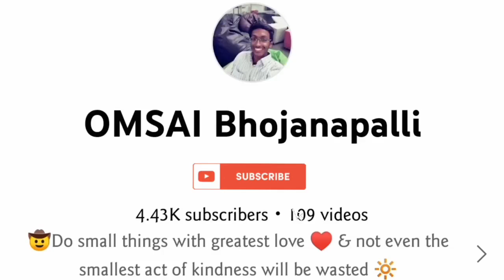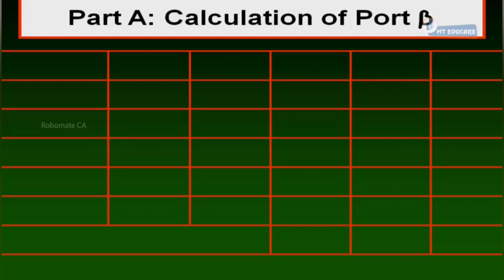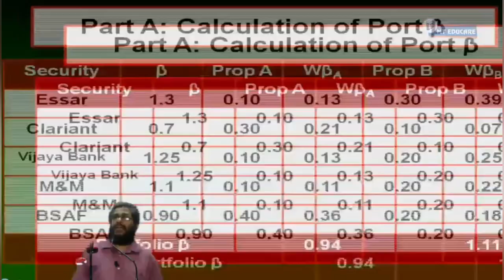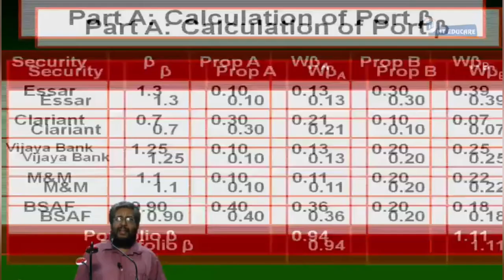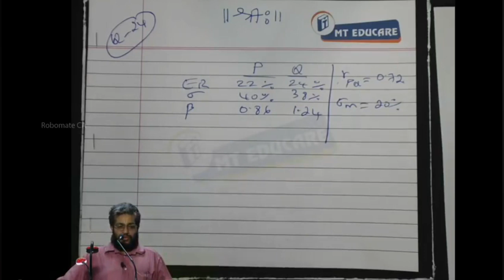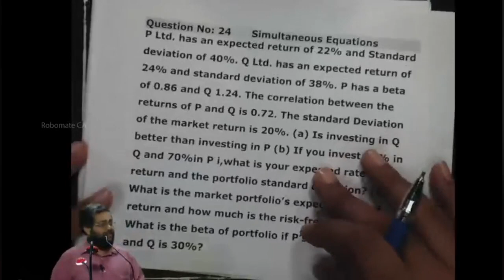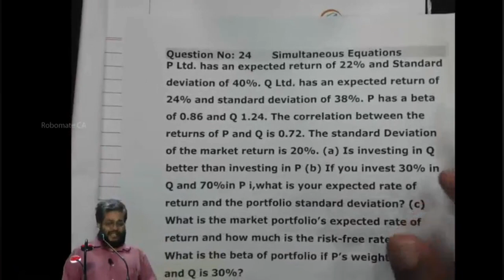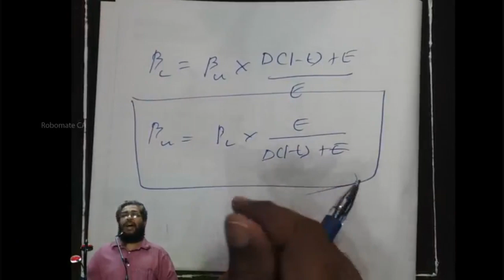Portfolio Management Lecture-10 (CA FINAL SFM)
Learn the concept of Portfolio Management.

Dear CA final students,
This video is uploaded only for the benefit of all students & should be used only for the purpose of knowledge gaining. It is useful for both old & new syllabus schemes.

 @OMSAI Bhojanapalli

For important notifications -  @CA CMA CS ALERTS ​